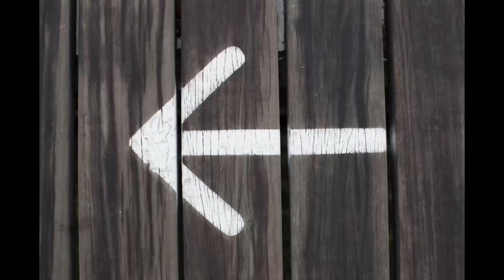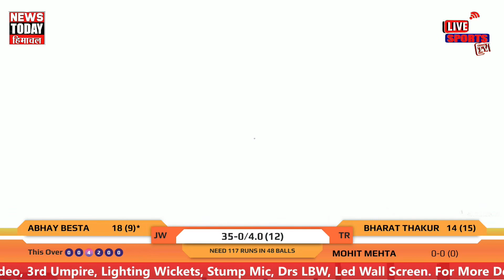HIGHLIGHTS || GRAND FINALE || CHOPAL PREMIER LEAGUE 4